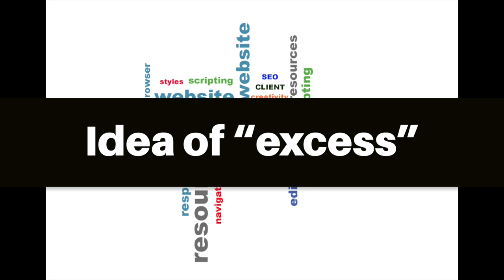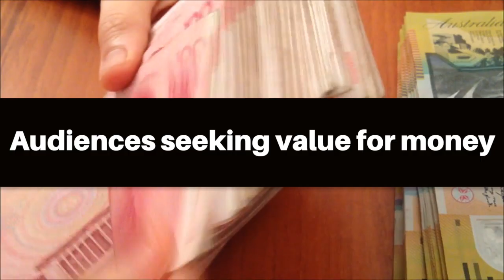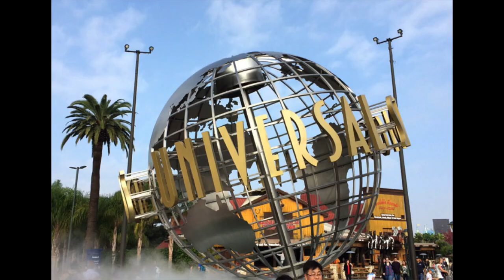Beyond Market, Feb 2020 Edition, Hollywood At Its Best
Beyond Market, Feb 2020 Edition
The Power Of Three
Hollywood At Its Best

Cinema in India is not just a means to pass time
Cinema is an obsession with Indians
Idea of “excess” is posing an enormous challenge to content creators and consumers alike

Hollywood has been able to overcome this problem

Witnessing the rising share of Hollywood films in India’s box office collections
 To view the full magazine click on the below link: